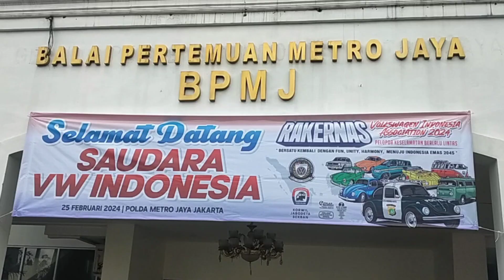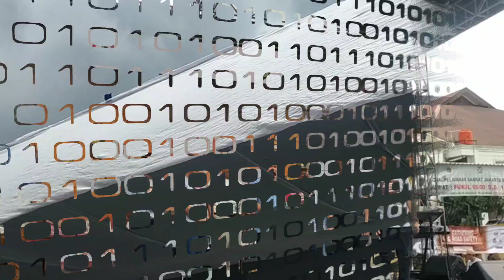Gathering & Road Safety Volkswagen Indonesia Association di Polda Metro Jaya Jakarta -25/2/2024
Keseruan acara Gathering & Road Safety Volkswagen Indonesia Association di  Polda Metro Jaya Jakarta -25/2/2024
Semoga video bermanfaat dan menginspirasi